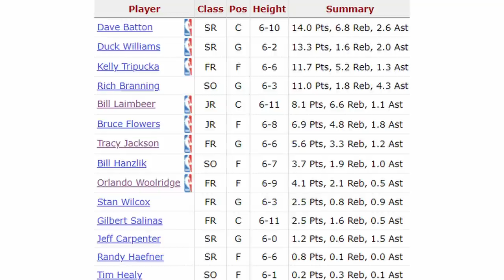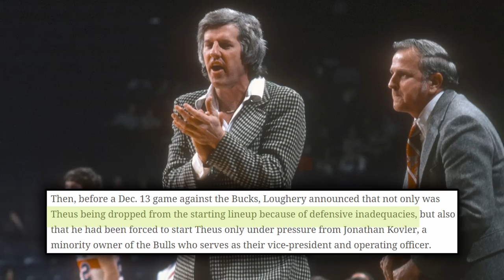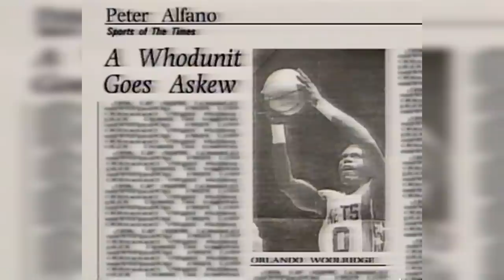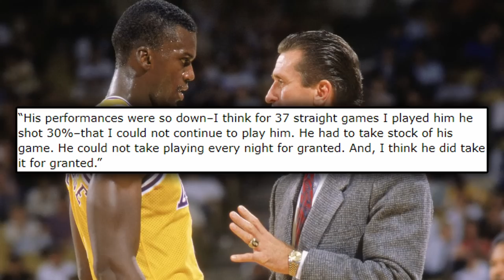Orlando Woolridge: The Chicago Bulls Highflyer BEFORE MICHAEL JORDAN | Forgotten Player Profiles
Orlando Woolridge overcame adversity in a 13 year career which saw him look destined to be the next star of the Chicago Bulls until MIchael Jordan was drafted, then play an important bench role on some great Lakers teams after owning up and beating addiction. Additionally, he was one of the top players on the 1991 Denver Nuggets who are an anomaly of an NBA team. His career lasted 13 seasons and even though he was never even an all star, he averaged 20 or more points 4 times in his career and did so while utilizing his insane athleticism to dazzle fans. So, today Forgotten Player Profiles looks at the late, great Orlando Woolridge.